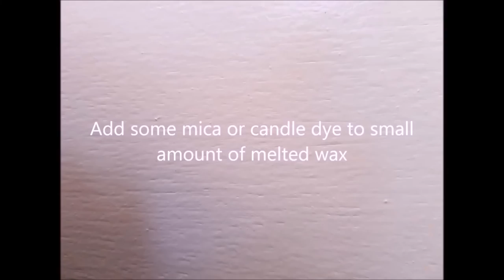Making a tie dye candle, soy wax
Making a tie dye candle, or marbled affect, colour your glass with wax, let that set, then add melted cool wax, cool enough not to let it melt the side walls,  let the whole candle set, then add it to 3 stages of water, the boiling water will be enough just to melt a 1cm amount of wax, then you can spin or shake around a little to move and swirl the melted colours. have fun and thanks for watching..